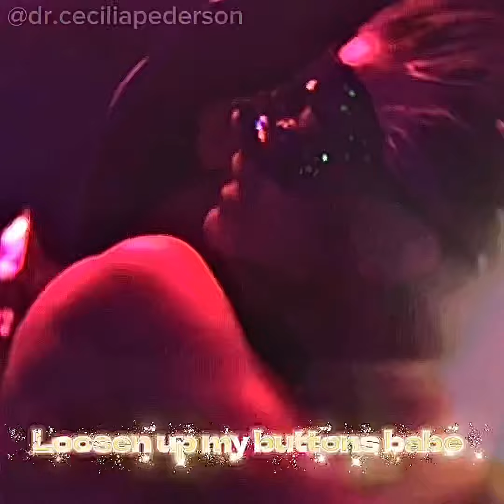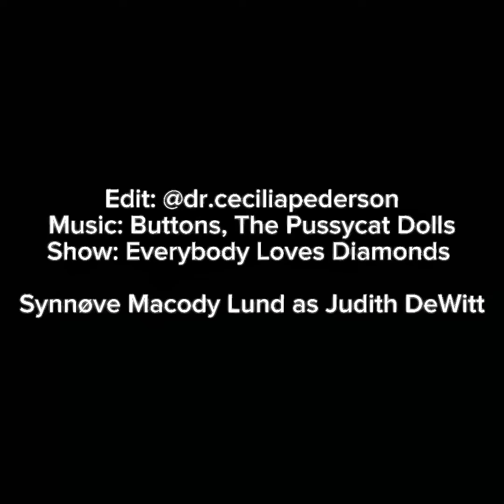Buttons | Synnøve Macody Lund, Everybody Loves Diamonds ✨💎💕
Synnøve Macody Lund as Judith DeWitt in Everybody Loves Diamonds, featuring Buttons by The Pussycat Dolls.